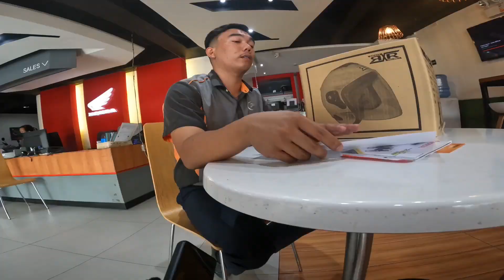Honda XRM 125 fi Motard